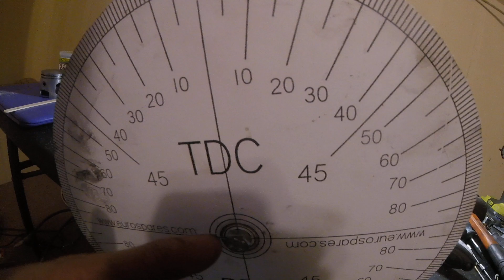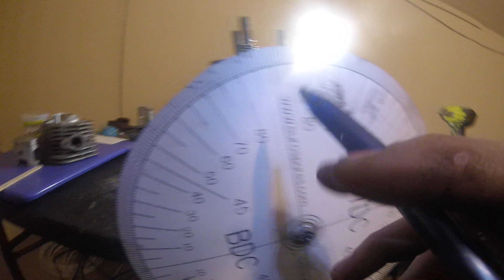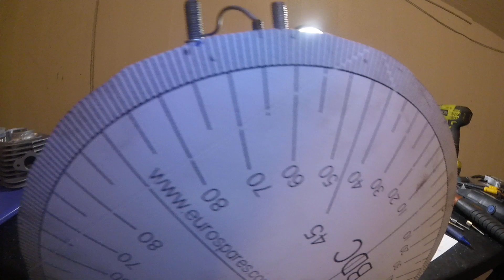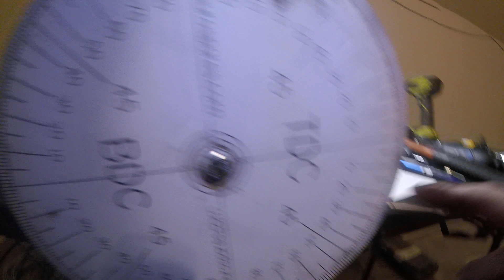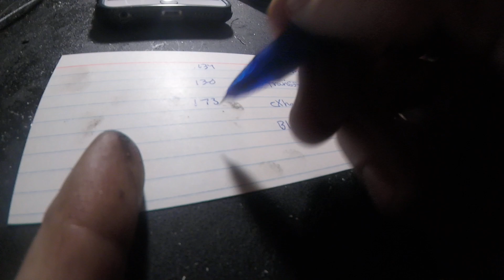using a degree wheel basics.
quick video on using my degree wheel to figure out the duration's inside the ports of the engine.